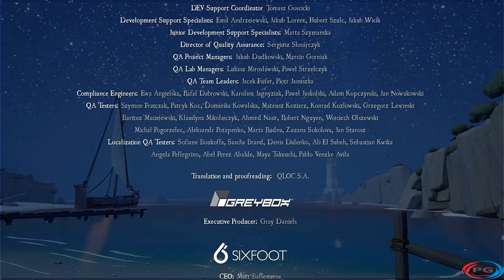Rime Walkthrough Gameplay/Ending Part 8 – PS4 1080p Full HD – No Commentary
Rime is third-person adventure and puzzle video game developed by Tequila Works. The game is set to be released in May 26, 2017 for PlayStation 4, Xbox One, Microsoft Windows, and Summer 2017 for Nintendo Switch.
Early concept work was undertaken under the working title Echoes of Siren — the game was initially green-lit by Microsoft, but was later rejected. Funding of the game was later obtained from Sony, for a release on PlayStation 4, with the first trailer released at Gamescom 2013. In 2016, Tequila Works re-acquired rights to the intellectual property.